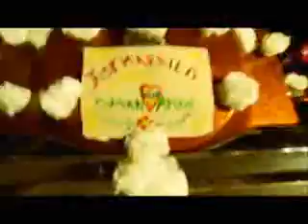Joti Dhillon - Jatt